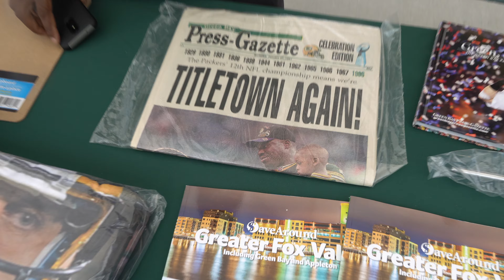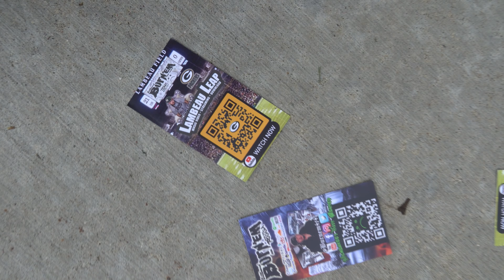Aaron Rodgers Beats Touchdown Record - Lambeau Leap 4k - Billboard Burn'em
green bay packers - the oakland raiders take on the green bay packers during week 7 of the 2019 nfl season...
the green bay packers take on the new york giants during week 13 of the 2019 nfl season...
packers leave green bay airport, head to california. the green bay packers got on their team charter to california for their nfc championship game matchup with the san francisco 49ers..

should the packers resign clay matthews?
the seattle seahawks take on the green bay packers during the divisional round
postseason... the green bay packers take on the kansas city chiefs
season... the carolina panthers take on the green bay packers